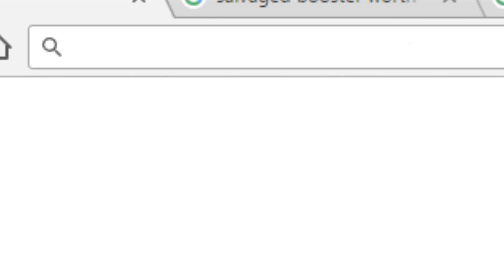Loud and Lit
Day 4 of 12 Days of Shitposting
Mission control is trying to turn up, but their wifi (which is conveniently sent from a distant moon) is down. Can they get it working again before their high wears off? Find out in the next 35 seconds!